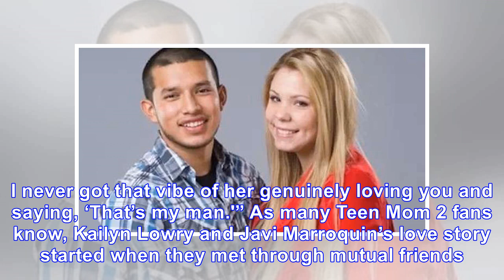‘Teen Mom 2’: Javi Marroquin’s Family Says Kailyn Lowry Never ‘Genuinely’ Loved Him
February 14, 2018 Victor Malafronte / AP Images Amanda Lynne Javi Marroquin's family speaks out about Kailyn Lowry. Teen Mom 2 fans watched a brand new special titled Being Javi this week as MTV camer...